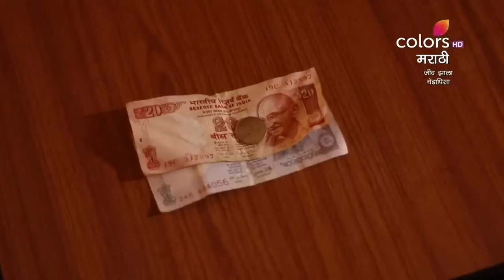Jeev Zala Yeda Pisa | जीव झाला येडापिसा | Episodic Highlights | Ep. 16-18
Jeev Zala Yeda Pisa portrays a love – hate relationship between Shiva and Siddhi set in the rural backdrop. Shiva is a good person but not a man of principles unlike his father, he is not very educated and prefers to earn money through easy ways. Siddhi is a modern, well educated, working woman. She is principled and stands for the right thing. It is a tale of emotions, rawness and simplicity. Watch Jeev Zala Yeda Pisa only on Colors Marathi.